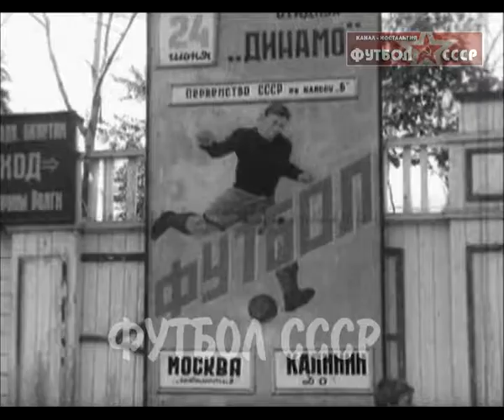1951 Калинин ДО - Локомотив Москва 1-2 Чемпионат СССР класс Б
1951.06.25 команда города Калинин - Локомотив Москва 1-2 Чемпионат СССР класс Б

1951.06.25 Kalinin - Lokomotiv Moscow 1-2 USSR championship class B